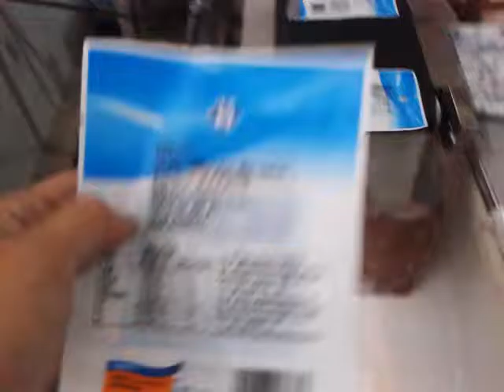Leadjet inkjet expiry date printing machine print on plastic bags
gavin
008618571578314